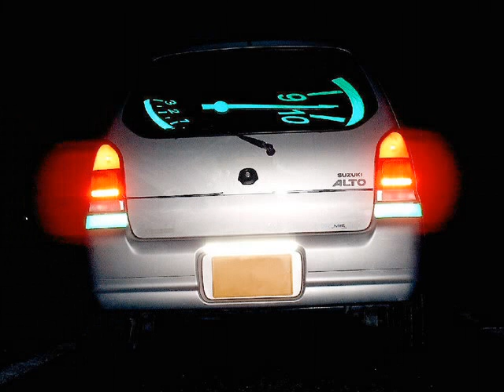Suzuki Alto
Car Decals, Adesivação de Veículos